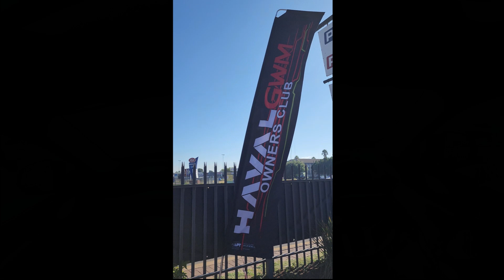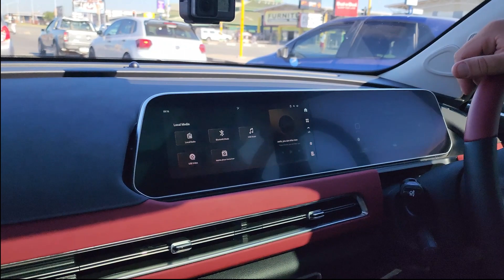Breakfast Meet Full video 16 03 2024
Full video from our breakfast meet at Boksburg House of ribs, showcasing the test drives in the Tank 300 HEV and ORA EV.